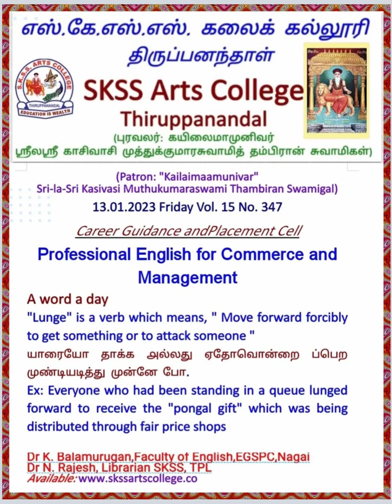Professional English for Commerce and Management No. 347